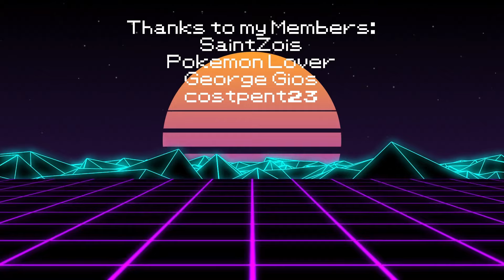GET EASY ELO with THIS TEAM in Spring Cup in GO Battle League - Pokemon GO PvP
Today we dive into Spring Cup.
I am showcasing a Team that got me an early Win Streak in Spring Cup!
Have fun at Spring Cup Trainers!

Support me even more by joining my channel to get access to perks: